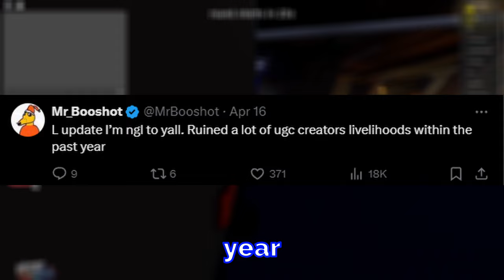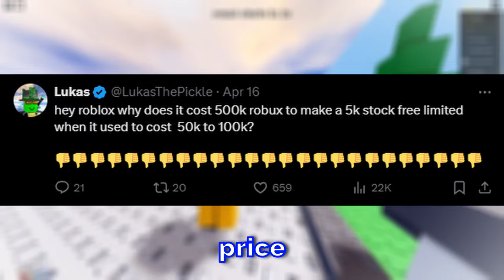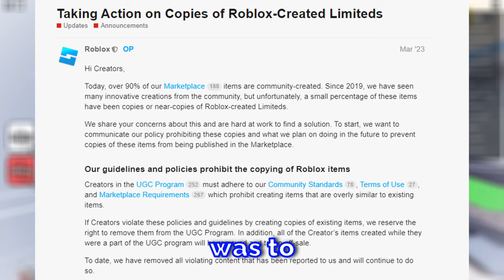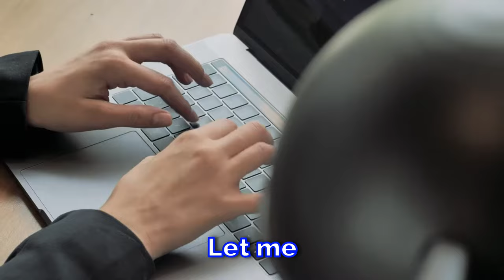PUBLIC UGC ON ROBLOX IS A JOKE...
I CAN'T BELIEVE THESE THINGS ARE ALLOWED ON ROBLOX RIGHT NOW...